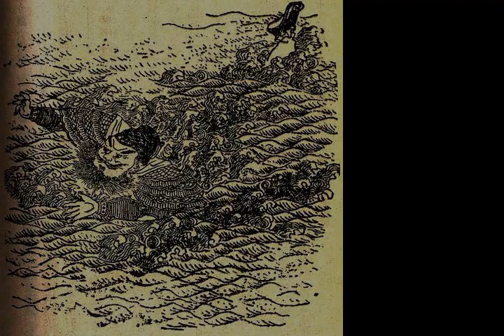Battle of Fancheng - Wikipedia article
Video summary:
The Battle of Fancheng or the Battle of Fan Castle was fought between the warlords Liu Bei and Cao Cao in 219 in the late Eastern Han dynasty. It is named after Fancheng in present-day Xiangyang, Hubei, a fortress that played a significant role in the battle.